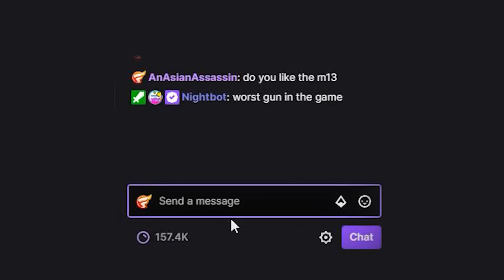the Broken "NO RECOIL" M13 might take over Warzone...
I've always said the M13 is the WORST GUN in WARZONE. But after using it for a while I think I changed my mind. Here's the BEST M13 CLASS SETUP for Warzone Caldera. An absolutely NO RECOIL M13 BUILD for all you tired of the NZ41.

This is by far the BEST M13 LOADOUT and Best M13 Class Setup in Warzone Caldera and Best M13 Class Setup Fortunes Keep. This AR could definitely be a META Loadout in Warzone.